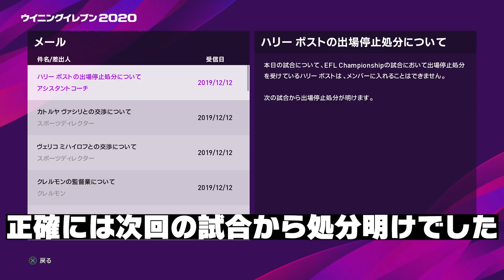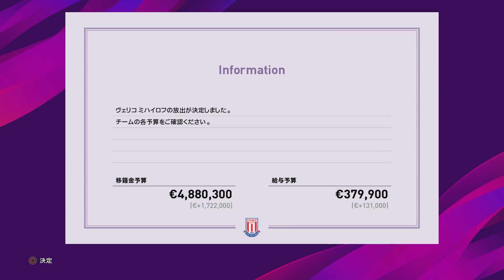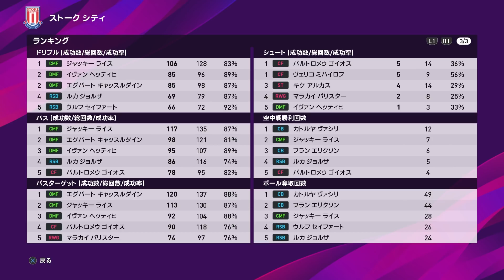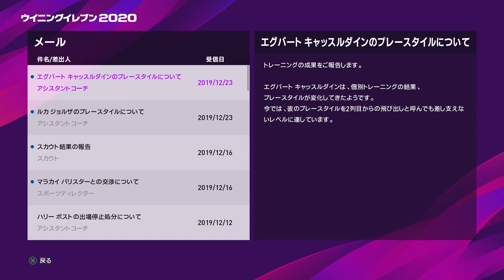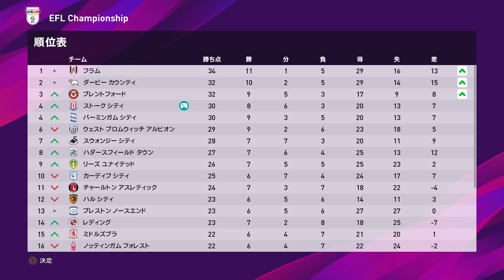【ウイイレ2020】チーム予算拡大の為選手放出へ！そしてチームの調子も上々！上位に加われるか！？【マスターリーグ】#7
①実況ハード：PlayStation®4、PC steam、PlayStationVR
②録画機材＆ソフト：Elgato Game Capture HD60、ShadowPlay
③動画編集ソフト：Adobe premiere Pro CC＆Adobe premiere 14
④サムネ編集ソフト：Adobe premiere Pro CC＆Adobe Photoshop